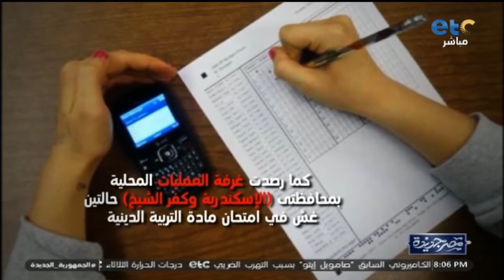الحلقة الكاملة | مصر جديدة مع إنجى أنور 20-06-2022